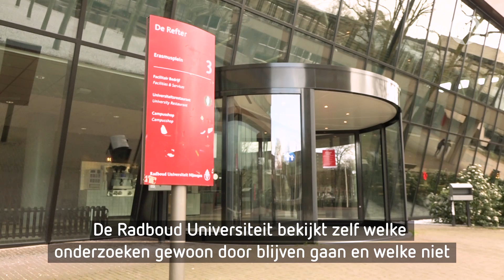Universiteiten en hogescholen op slot vanwege coronavirus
NIJMEGEN - Basisscholen blijven voorlopig gewoon open tijdens de coronacrisis. Dat herhaalde minister-president Mark Rutte vrijdagmiddag tijdens een persconferentie over het virus. Bij lichte klachten als hoesten en snotteren moeten kinderen wel thuisblijven.